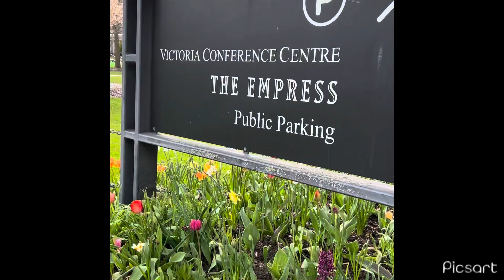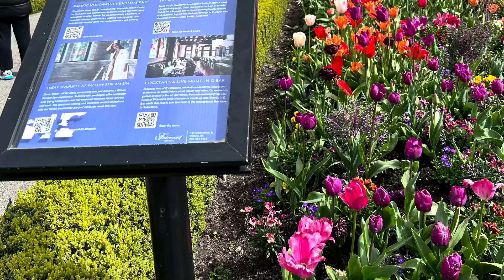TULIPS TIME @EMPRESS HOTEL, Victoria, BC 🇨🇦(late upload) || Sofie D.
Late upload. Tulips season in Victoria, BC 🇨🇦… Enjoy watching and thank you so much…

Sofie D..

The Right Path by Filo Starquez  ￼ / filo-starquez